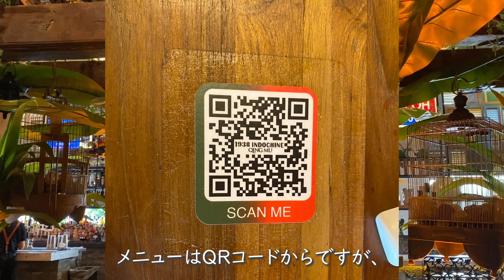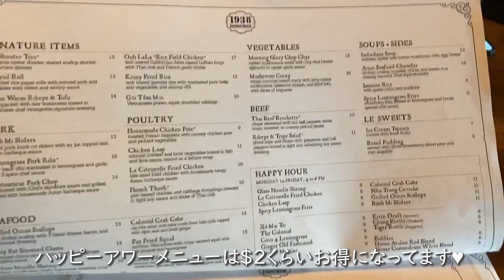【ハワイ】インドシンレストラン｜２Fのあの部屋がついにオープン‼1938って何❓店内隈なくご紹介🍽Private lounge is now open to the public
行く前に必見❗背景が分かると見方が変わる🍴カカアコにあるお洒落でエキゾチックなレストラン｜Must-see before you go ❗ Happy Hour Menu😋A stylish and exotic restaurant in Kakaako, Hawaii
2022年2月16日Kevin Aokiは、彼の長年の情熱プロジェクトであるRM. 38と呼ばれるプライベートラウンジを正式にオープンさせました。RM. 38は彼の父、伝説的なレストラン経営者Rocky Aokiにちなんで名付けられました。2022年2月25日付でこの美しくデザインされたお部屋は、青木グループ会員限定でご用意されていますが、期間限定で一般の方もご予約可能と発表になりました！今が親密なプライベートパーティーのチャンス🥂✨

同じアオキグループのHerringbone Waikikiで働いているYoutuberさんのチャンネル：

Aジャンル / All Genres：
【ハワイ】ソニーオープンおまけ映像⛳夕暮れのカハラビーチ散歩・豪邸めぐり🏡Sony Open+

【北の旅人】石原慎太郎さん追悼｜石原裕次郎さんハワイで最後のレコーディング曲・小樽/釧路/函館の映像と共に‼

ボランティアのご依頼は：IG @allgenres808までどうそ❗